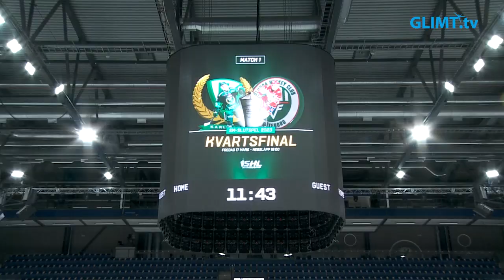Färjestad inför kvarten mot Frölunda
Ja, det blev ju Frölunda som kommer att stå för motståndet i Färjestads kvartsfinalserie som börjar fredagen den 17 mars. Glimt Sport har besökt en träning i Löfbergs arena.